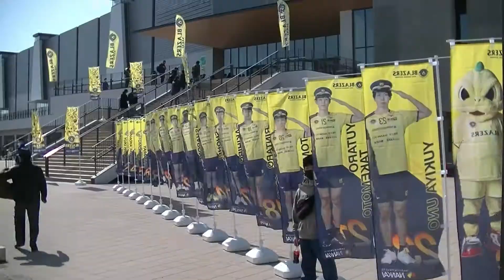「南海コラボデー」イベントのコンテンツを紹介します！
野球ファンの皆様、すみません。しばらくバレーボールの映像をアップさせていただきます。地元の堺ブレイザーズが今年は好調なので応援してるのですが、先日「南海コラボデー」として、かつて、大阪球場の移転先とも噂された大浜公園内で試合がありました。南海も、Ｖリーグにスポンサー冠をつけるくらいなら、ホークスを残しておけば良かったのにと思ったが、運営コストが全然違うもんね…これはこれで楽しかったです。
駅からの幟、SNS抽選会、セット間抽選会、駅長帽のインタビュー、盛りだくさんでしたね。もし、ブレイザーズが負けてたら、どうしてたんでしょうか…

Vリーグ　堺ブレイザーズvsパナソニックパンサーズ
堺市立大浜体育館　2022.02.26